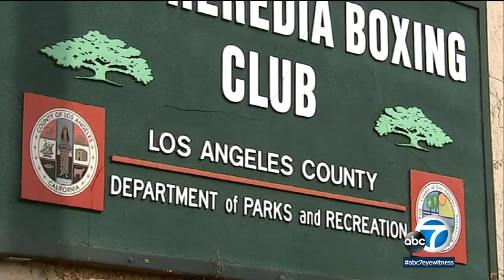Olympic medalist Paul Gonzales accused of lewd behavior with minor | ABC7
Paul Gonzales, who won a gold medal in boxing at the 1984 Los Angeles Olympics, is facing allegations of committing lewd acts against an underage girl he met through the East LA boxing club where he was working as head coach.